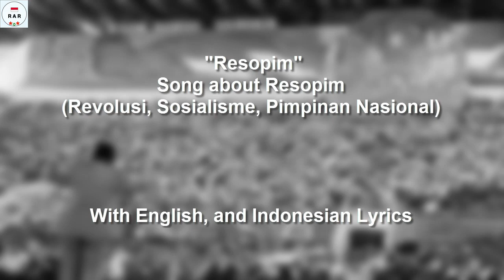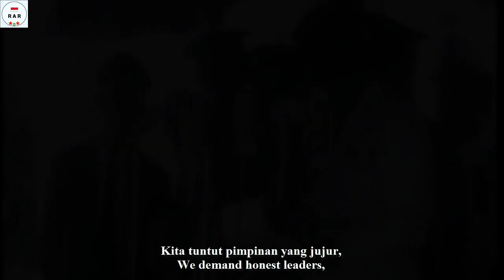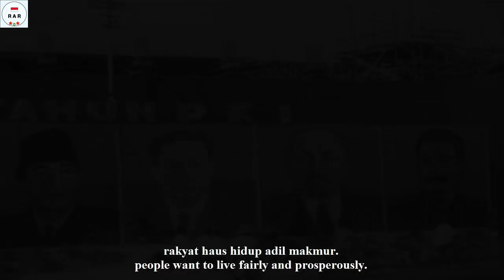Resopim (Revolusi, Sosialisme, Pimpinan Nasional) - Sukarno's Era Song - With Lyrics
English :
The song "Resopim" is a song composed by Subronto K. Atmodjo about his political ideas called "Resopim" (Revolution, Socialism, National Leadership).

The essence of Resopim's teachings is that all elements of national and state life must be achieved through revolution, imbued with socialism, and controlled by a national leader called the Great Commander of the Revolution (PBR), President Soekarno.

Indonesian :
Lagu "Resopim" adalah lagu ciptaan Subronto K. Atmodjo tentang gagasan politiknya yang bernama "Resopim" (Revolusi, Sosialisme, Pimpinan Nasional).

Inti dari ajaran Resopim adalah bahwa seluruh unsur kehidupan berbangsa dan bernegara harus dicapai melalui revolusi, dijiwai oleh sosialisme, dan dikendalikan oleh satu pimpinan nasional yang disebut Panglima Besar Revolusi (PBR), Presiden Soekarno.